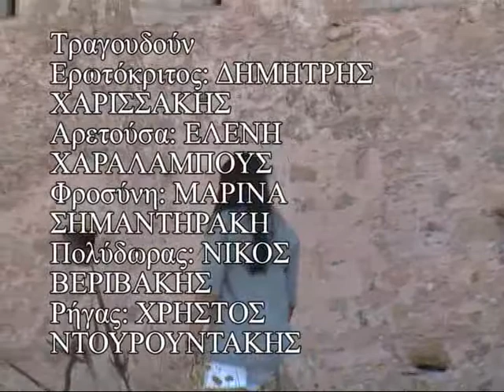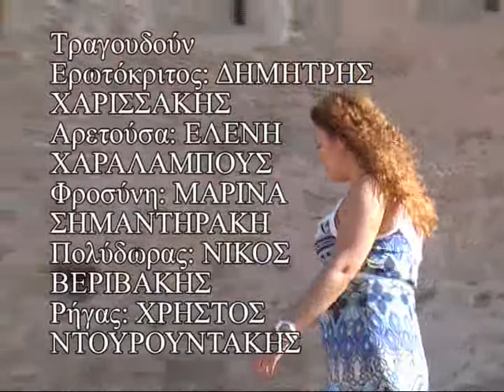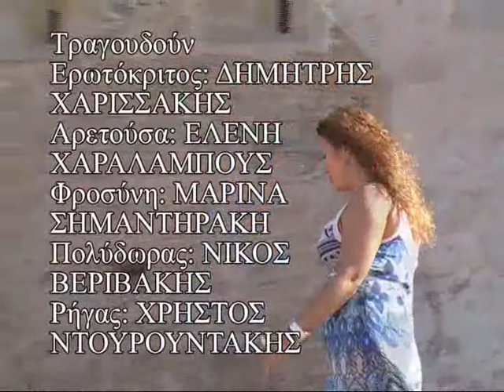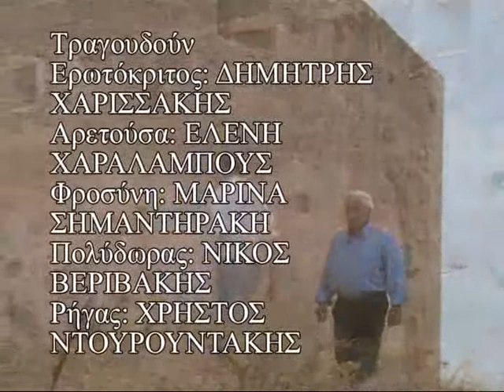ΕΡΩΤΟΚΡΙΤΟΣ Επεισόδιο 6 - ΒΑΓΓΕΛΗΣ ΖΑΜΠΕΤΟΥΛΑΚΗΣ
Σειρά επεισοδίων απο τον Ερωτόκριτο του Βιτσέντζου Κορνάρου σε σενάριο και μουσική του Βαγγέλη Ζαμπετουλάκη που παρουσιάστηκε στη ΝΕΑ Τηλεόραση Κρήτης